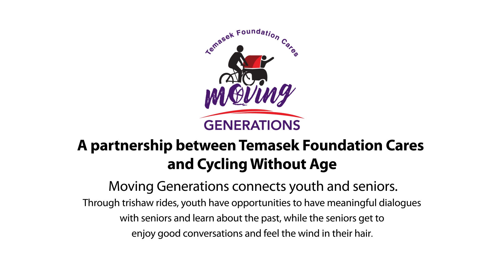Moving Generations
What does it take to bridge the past with the future?
The answer—one trishaw ride.

See how trishaw rides give joy and a great bonding experience with the youth for seniors all over Singapore.